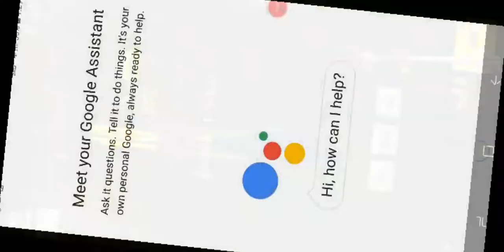Rules of Survival solo 18 kills